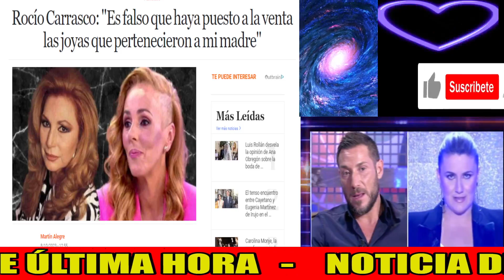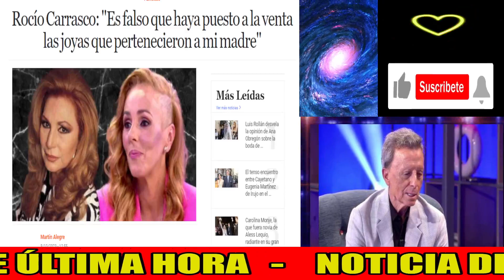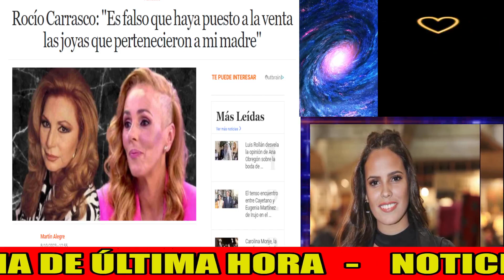💥INESPERADO COMUNICADO de Rocío Carrasco y Fidel Albiac por la VENTA de las JOYAS de Rocío Jurado